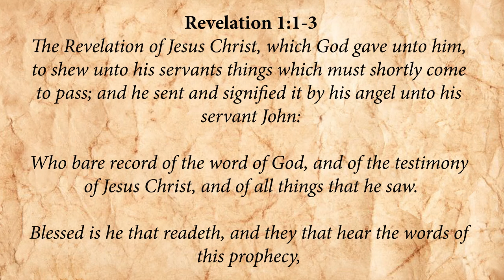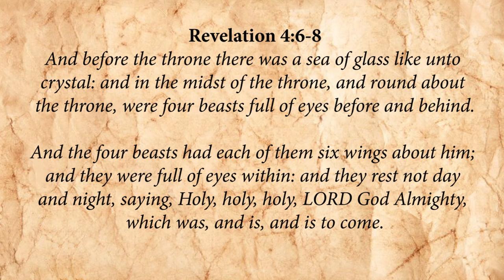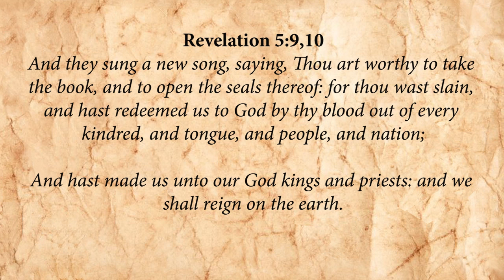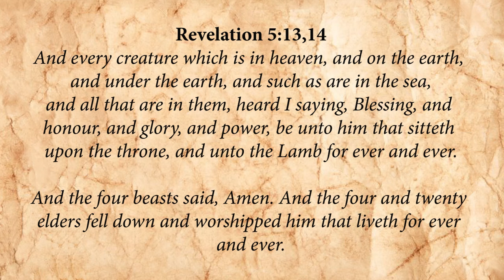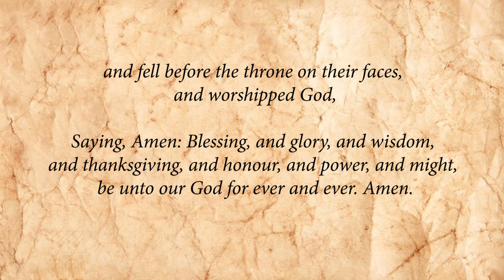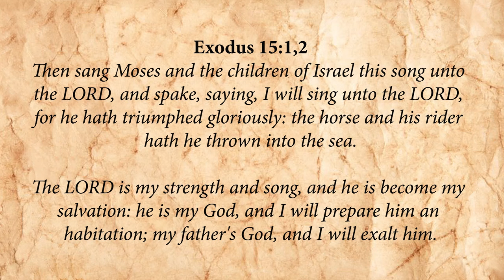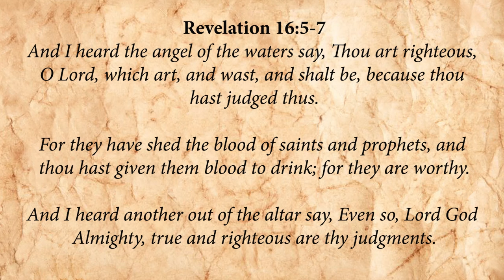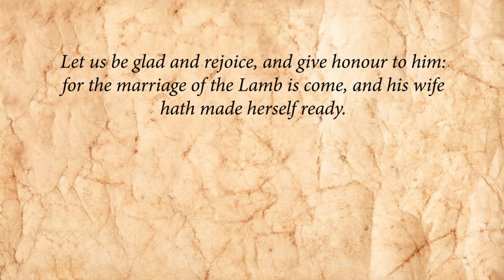Praise and Victory in the Book of Revelation! – with Gaetan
For many, the Book of Revelation conjures up frightful images of dragons, beasts, tribulation, plagues and pestilences! Through the lens of victory, French-Canadian Bible teacher Gaetan, host of "End Time Ready" website and "End-Time-Ready" YouTube channel, highlights numerous praise-filled passages contained in this prophetic Book! This angle of Revelation is often downplayed by comments like, "I haven't read it because it scares me" or "It's hard to understand". But the Lord says we'll be blessed, not frightened, if we read and firmly believe in the mighty power of praise!

The Scriptures read on this show:
Revelation 1:1-3
Revelation 4:1-2, 6, 8-11
Revelation 5:9-14
Philippians 2:10-11
Revelation 7:9-12
Revelation 15:1-4
Exodus 15:1-2
Revelation 16:5-7
Revelation 19:1-7

➡️ As a seasoned Christian broadcaster and narrator, Christopher Glyn brings to life the rich tapestries of biblical and apocryphal literature. Here, you'll find beautifully narrated audiobooks like the books of Enoch, Jasher, Jubilees, the Apocrypha, and key selections from the Audio Bible KJV, including the Book of Revelation and the Gospel of John.

📲 Let’s Connect!